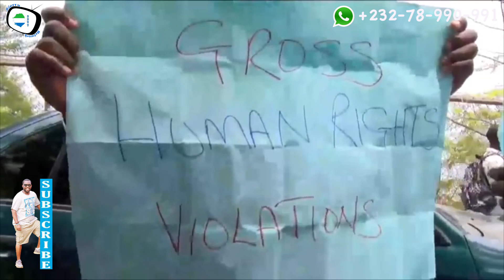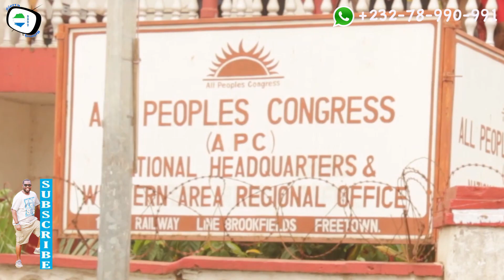Talk To The Camera - APC MPs Boycott Parliament Opening - Sierra Leone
Sierra Network Talk To The Camera is a brand new TV Series where the team will give people chance to give their views in things that are affecting them and their communities. This episode Sierra Network was on the street of Freetown to get a glimpse of APC MPs Boycott of President Bio's address to Parliament.

Please Donate to Sierra Network Production to enable us do more videos for our Valuable Fans through the following links